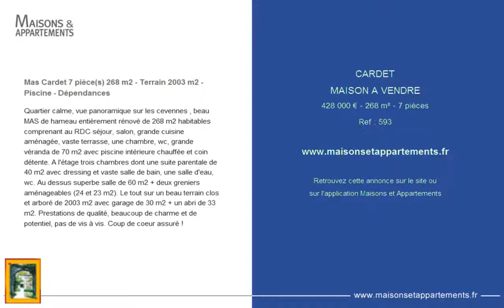CARDET - MAISON A VENDRE - 428 000 € - 268 m² - 7 pièces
Référence : 593

Mas Cardet 7 pièce(s) 268 m2 - Terrain 2003 m2 - Piscine - Dépendances
Quartier calme, vue panoramique sur les cevennes , beau MAS de hameau entièrement rénové de 268 m2 habitables comprenant au RDC séjour, salon, grande cuisine aménagée, vaste terrasse, une chambre, wc, grande véranda de 70 m2 avec piscine intérieure chauffée et coin détente. A l'étage trois chambres dont une suite parentale de 40 m2 avec dressing et vaste salle de bain, une salle d'eau, wc. Au dessus superbe salle de 60 m2 + deux greniers aménageables (24 et 23 m2). Le tout sur un beau terrain clos et arboré de 2003 m2 avec garage de 30 m2 + un abri de 33 m2. Prestations de qualité, beaucoup de charme et de potentiel, pas de vis à vis. Coup de coeur assuré !